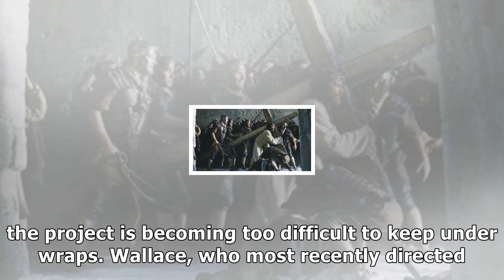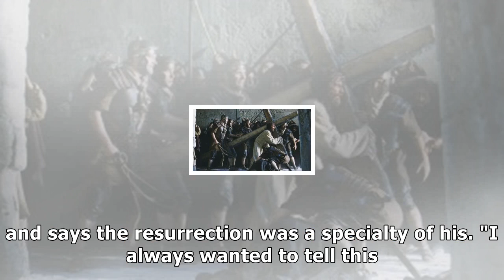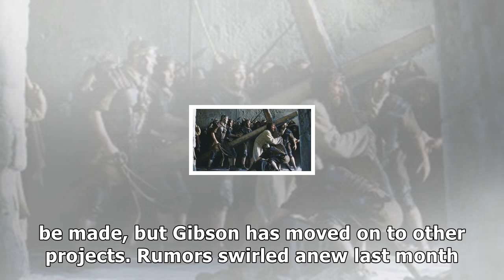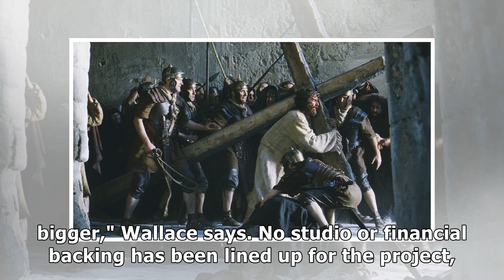Mel gibson planning passion of the christ sequel (exclusive)